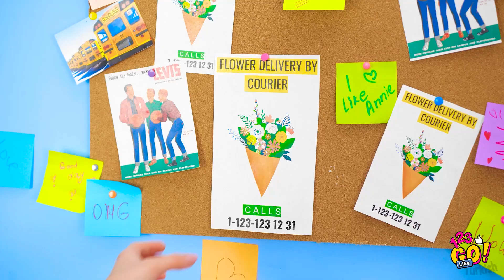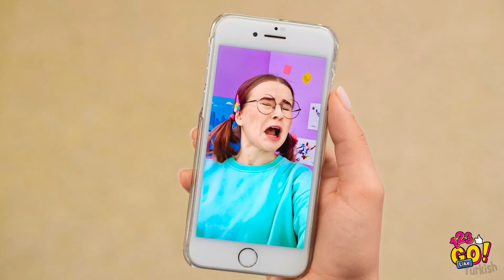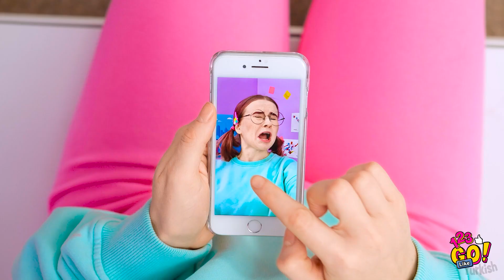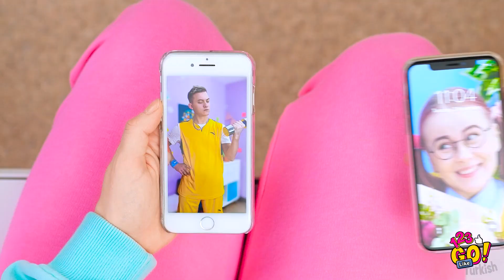OKULDA İNEKLİKTEN POPÜLERLİĞE || 123 GO Like! Dikkat Çekmeni Sağlayacak İpuçları ve Gereçler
Her öğrencinin daha popüler olmak için deneyebileceği havalı ipuçlarını keşfet. Fakat, çok popüler olmamaya dikkat et!

2022 yılındayız. Yani, hepimiz biraz inek olduk desek yanılmış olmayız.